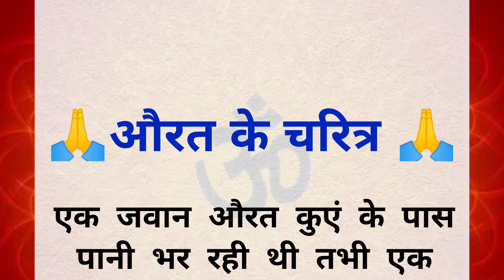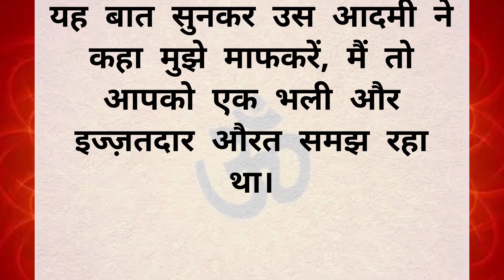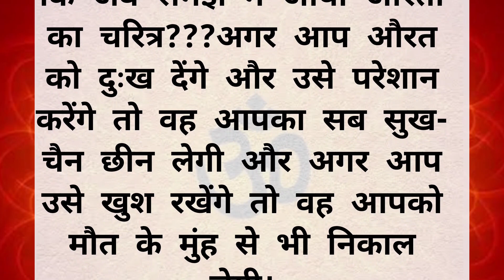स्त्री का चरित्र कैसे जानें स्त्री का चरित्र Shri Charitra | औरत का चरित्र कथा हिंदी में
[ales, divine tales, hindu mythology, चरित्रहीन स्त्री ये 8 काम जरूर करती है, Signs of characterless Woman, Chanaky niti, charitrhin ladakiyon ke lakshan, charitrhin mahilaon ke lakshan, Shukra Niti, Chanakya Niti in Hindi, Vidur Neeti, chaaritrhin ladakyon ke 8 lakshan, चरित्रहीन स्त्रियों के लक्षण, Characterless Woman, राजा भृतहरि ने बताए चरित्रहीन महिला के 8 लक्षण
[ the divine tales, dndu mythology, चरित्रहीन स्त्री ये 8 काम जरूर करती है, Signs of characterless Woman, Chanaky niti, charitrhin ladakiyon ke lakshan, charitrhin mahilaon ke lakshan, Shukra Niti, Chanakya Niti in Hindi, Vidur Neeti, chaaritrhin ladakyon ke 8 lakshan, चरित्रहीन स्त्रियों के लक्षण, Characterless Woman, राजा भृतहरि ने बताए चरित्रहीन महिला के 8 लक्षणGopesh gyan YouTube channel, Tiriya Charitra Ki New kahani, Moral stories, Inspired story, knowledgeable story, Motivational Story, तिरिया चरित्र की नयी ज्ञानवर्धक कहानी, नैतिक कहानियां